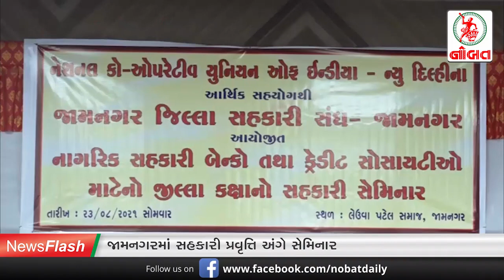News Flash 23-08-2021: કેન્દ્રીય મંત્રીનાં નિવેદનથી રાજ્ય સરકારનાં દાવાઓનો ફિયાસ્કો